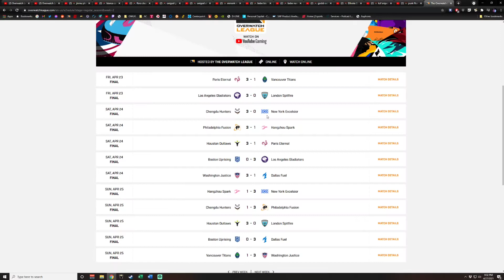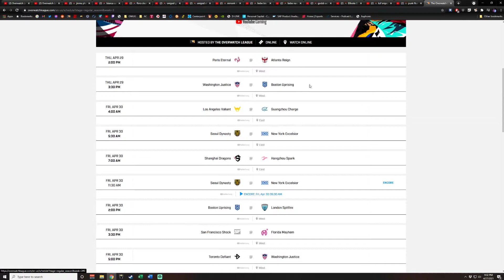Week 2: 10 Transactions and Team Summaries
In Week 2's 10 Transactions, you won't find any fantasy saviors, but there are some small moves you can make to capitalize on what we learned this week.

1. Waiver Pickup Flora
2. Waiver Pickup Jinmu
3. Waiver Pickup / Sell High Onigod
4. Droppable farway1987
5. Buy Low Bebe
6. Do… Nothing GodsB
7. Sell High Ellivote
8. Buy Low (Real Low) Punk
9. Waiver Pickup Valentine
10. Buy Low (Real Low) Shax

After waivers, I break down our first looks for London, Hangzhou, Boston, Washington, Paris, and New York.